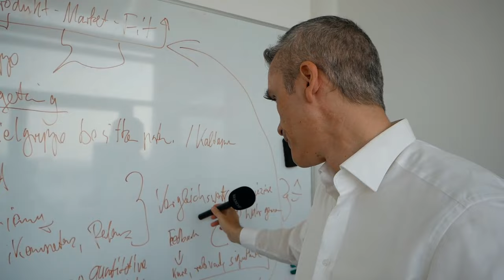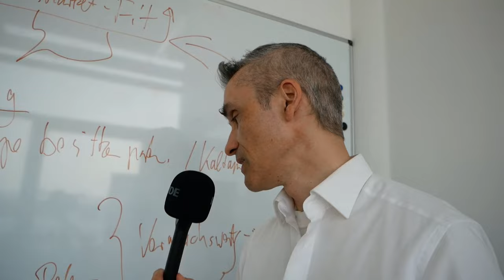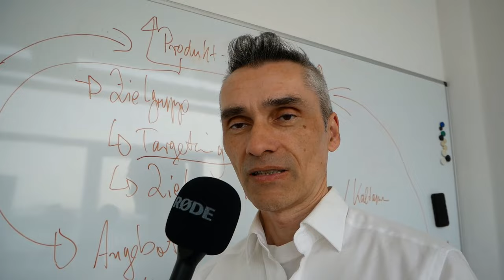Einfach direkt Kunden gewinnen als IT-Freelancer in 3 Minuten erklärt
Zielgruppe finden und verstehen lernen: Unser Gehirn kann nicht denken ohne zu vergleichen ..

Happy Hunting!